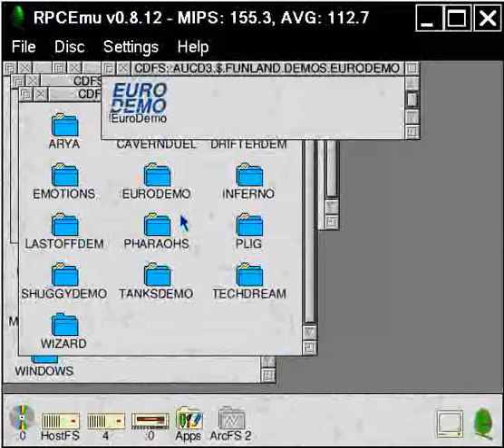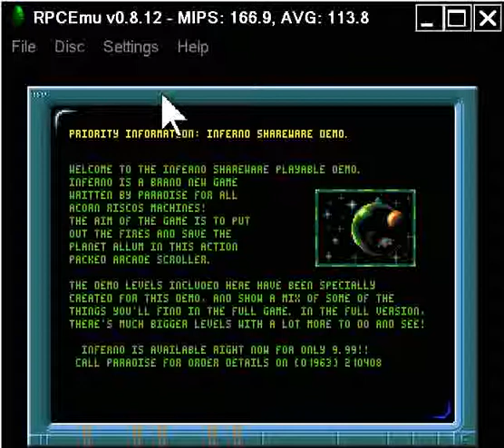ACORN ARCHIMEDES PROBLEM INFERNO Acorn User Collector's CDROMNo31997IDGMediaGB BBC A3000 A 3000